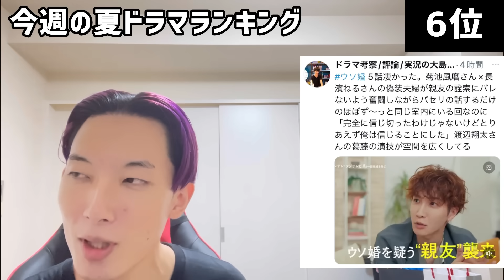【夏ドラマ面白さBEST10】全枠出揃った！踏ん張りどころの中盤戦で生き残るのはどれ？【堺雅人 阿部寛 二宮和也 赤楚衛二 生田絵梨花 中村倫也 渡辺翔太 菊池風磨 長濱ねる 小野花梨 風間俊介】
0:00 どんなランキング？
1:20 10位
3:20 9位
4:40 8位
7:10 7位
11:10 6位
14:00 5位
17:50 4位
19:45 3位
22:05 2位
24:20 1位

☆大島育宙（おおしま・やすおき）
東京大学法学部卒。タイタン所属のお笑いコンビ・XXCLUBのメンバー。文化放送「西川あやの おいでよ！クリエイティ部」火曜コメンテーター。「週刊フジテレビ批評」ドラマ放談コメンテーター。Eテレ「太田光のつぶやき英語」レギュラー出演中。「ドラゴン堀江」「Qさま‼︎」「さんまの東大方程式」「ネプリーグ」「クイズ雑学王」「ウチのガヤがすみません‼︎」「潜在能力テスト」「5時に夢中！」他、TV・ラジオの出演多数。このチャンネルでは映画・ドラマの考察、書評、受験生向けの勉強の話などをしています。即時性の高いレビューに定評があり、『あなたの番です』考察では日本全体の急上昇ランキング5位と8位を記録。『シン・エヴァンゲリオン』レビューでは日本全体の急上昇ランキング2位を記録。次は1位を獲ってみたい。